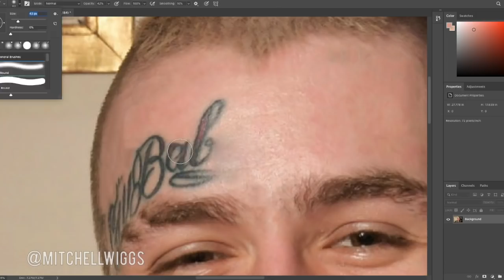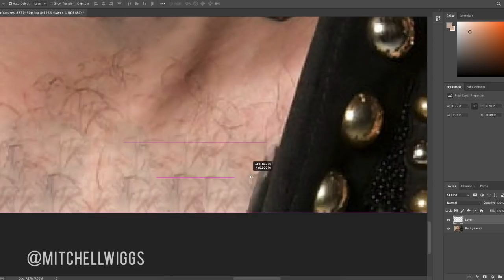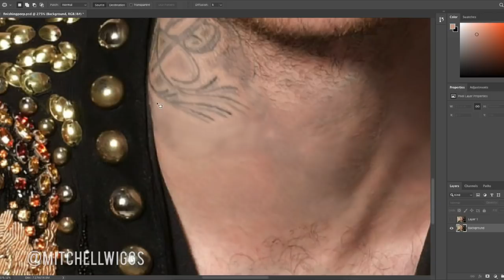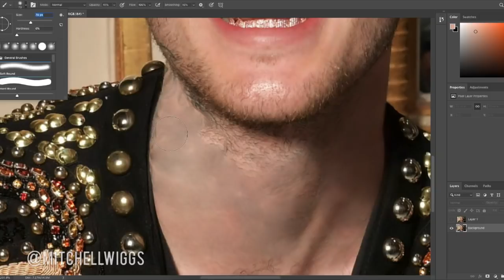Lil Peep Photoshop Makeover - Removing Tattoos & Piercings